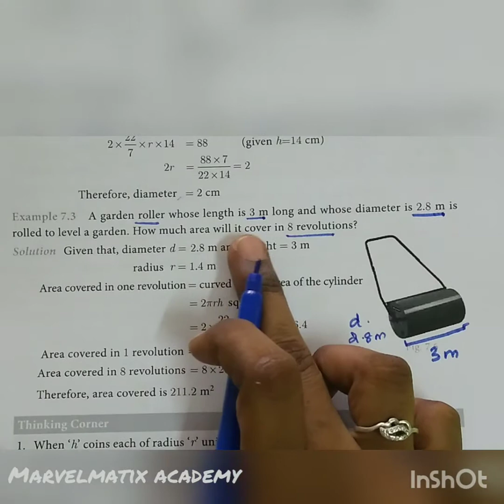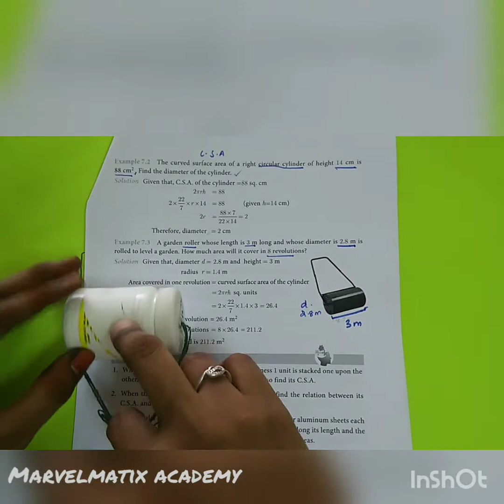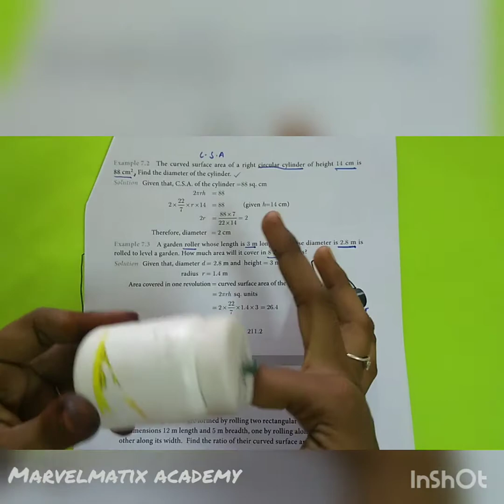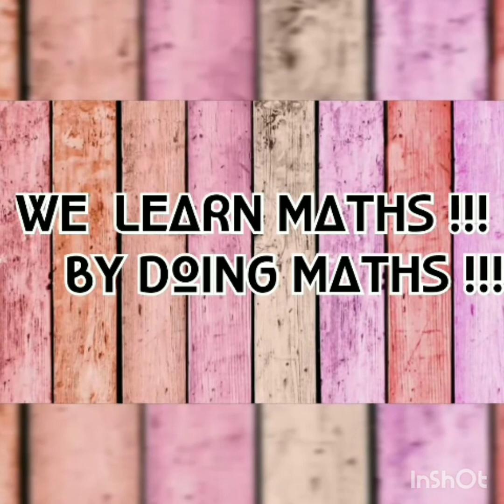Class 10 Maths Mensuration in tamil Example 7.3 tamilnadu state syllabus Samacheer kalvi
10th maths samacheer syllabus 2019 Mensuration Example 7.3

Chapter-3.